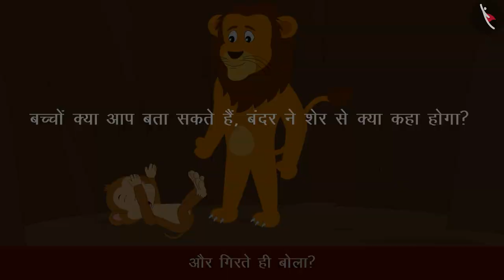बंदर का मज़ाक | Bandar ka mazak | बंदर और शेर की कहानी | Hindi Kahaniya | TicTacLearn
In this video, hear this funny story about a money and a lionबंदर और शेर की कॉमेडी |

Happy learning!